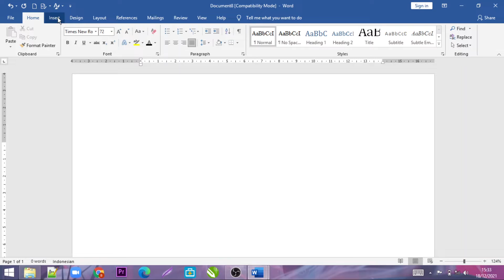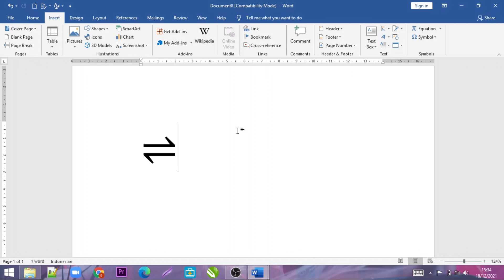Cara Membuat Simbol Reversible Reactions di Word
Di vidio kali ini kita akan belajar bagaimana caranya menyisipkan symbol Reversible Reactions  dengan mudah di microsoft word  simak visionya sampai selesai

"Semoga Bermanfaat"